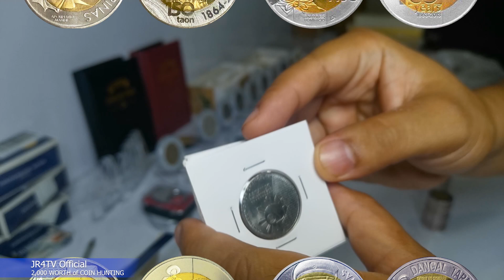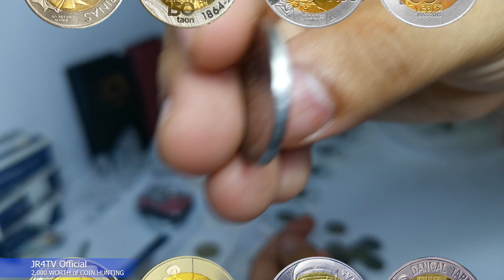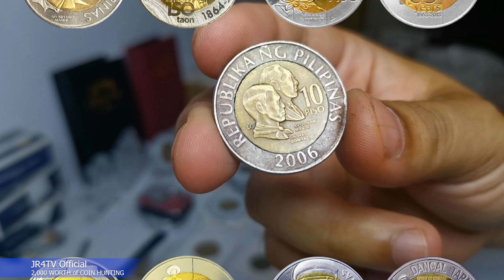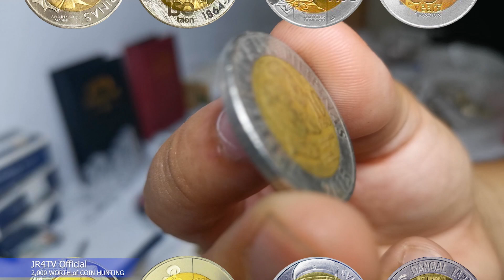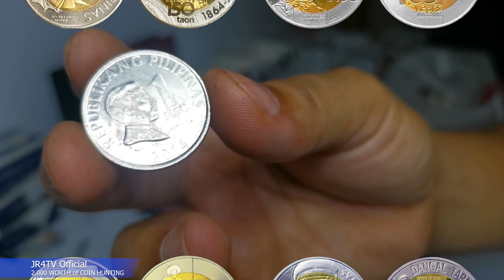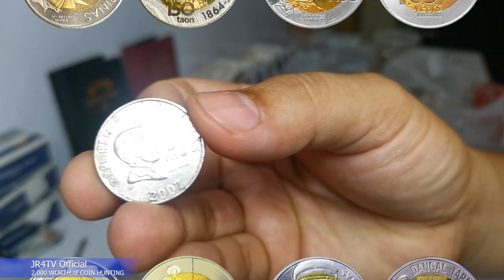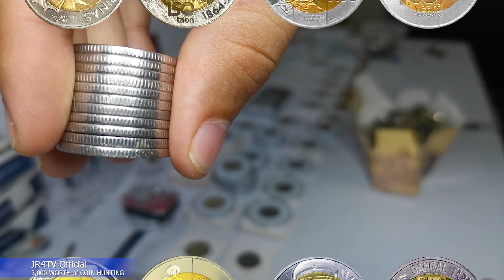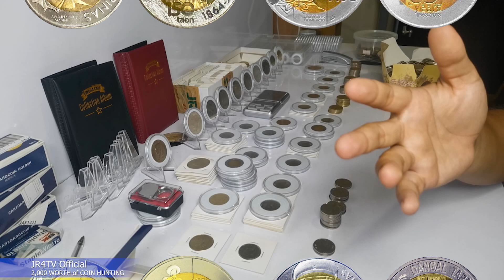HUNTING 2,000 WORTH COINS | RARE! | HTF! | SHTF Coins | JACKPOT!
Try natin mag hanap ng RARE, Hard to Find, Semi-hard to find coins
and hopefully :D maka isa man lang..
Still Buying for 1  peso Commemorative Coins